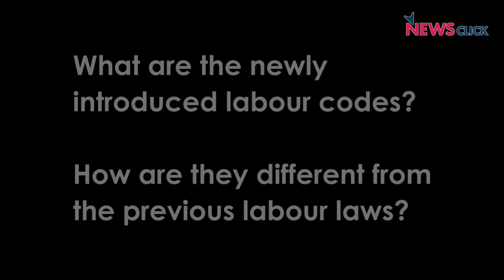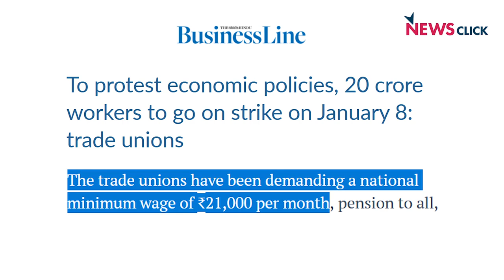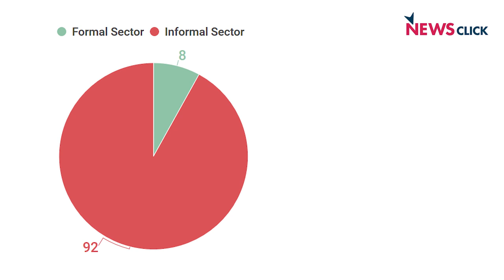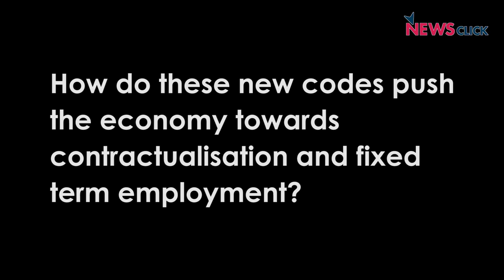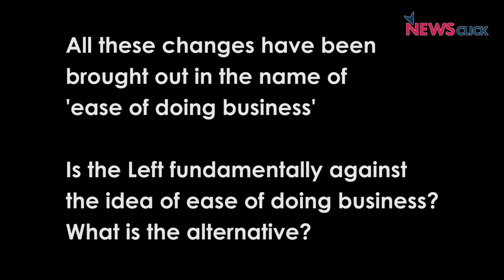'Labour Law Reforms Will Aggravate Workers' Hardship'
The BJP-led central government, by merging 44 labour laws into four codes, has adopted a more employer-friendly policy which will aggravate the hardships of workers across the country. Out of these four codes, one has already been cleared, while two have been introduced in Parliament. These codes will further weaken the collective bargaining power of the workers and give more power to the employers.